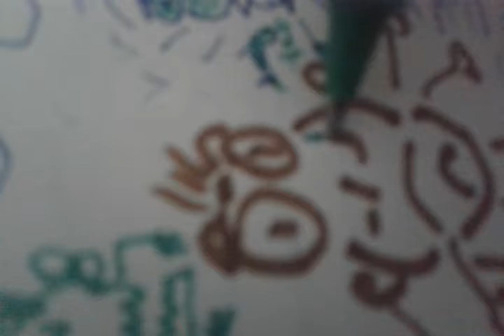Skull Painting Sai Art Modern